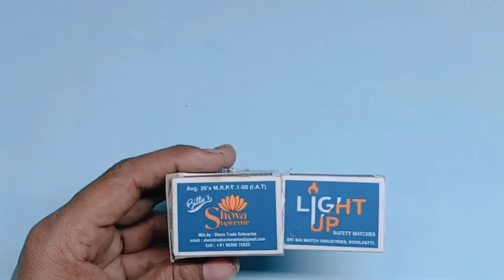How To Make JCB Toy At Diya Home Electric Matchbox JCB Toy